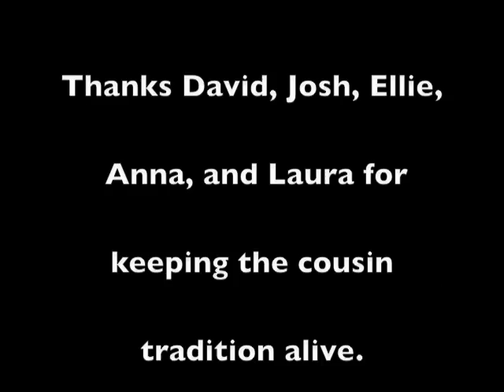Dinotown BUT it will always be Flintstone's Park to me!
dinotown